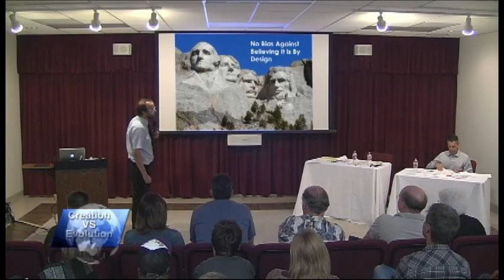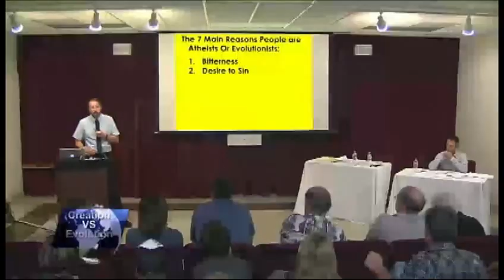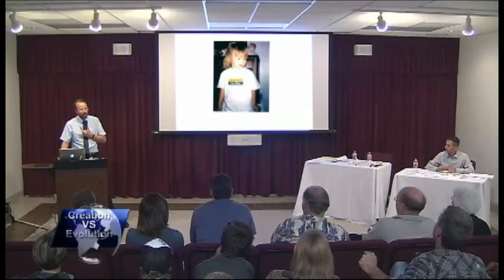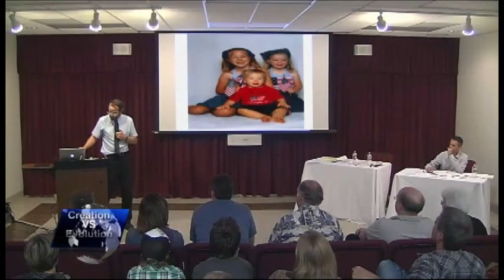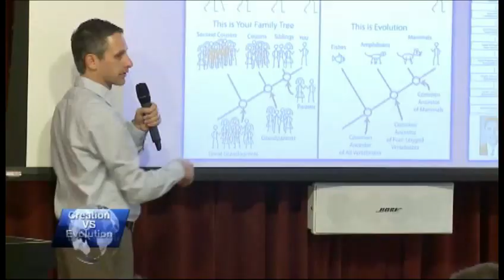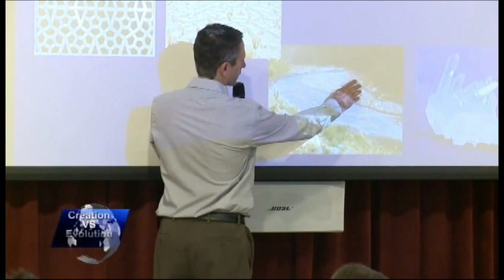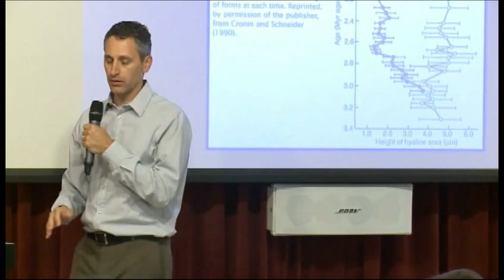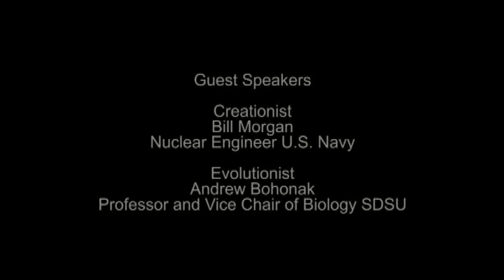ICRdebate8of8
ICRdebate8of8 Bill Morgan vs Andrew Bohonak in a Creation vs Evolution debate at the Creation and Earth History Museum in Santee, California.